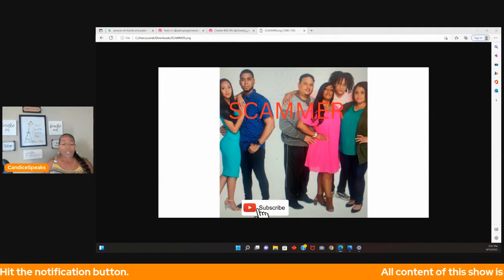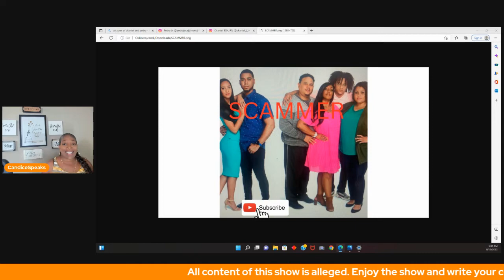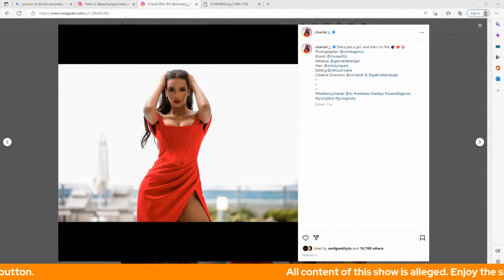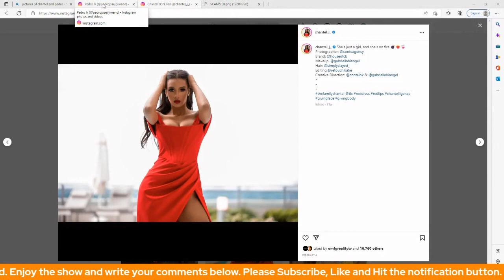PEDRO FILES FOR DIVORCE! SCAMMER!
PEDRO FILES FOR DIVORCE! IT WAS ALL A SCAM?? WAS PEDRO SCAMMING CHANTEL FOR THE PAST 6 YEARS OR DID CHANTEL PUSH HIM AWAY? BEAUTY CAN GET YOU, BUT NOT KEEP YOU?